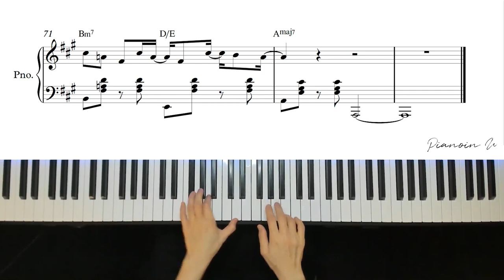IU(아이유) _ Friday(금요일에 만나요) (Feat.장이정)/ Piano Cover / Sheet